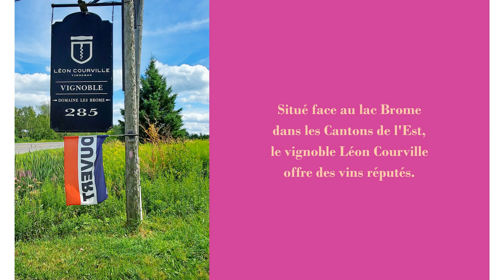65 Le Vignoble Léon Courville, Fulford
Situé face au lac Brome dans les Cantons de l'Est, le vignoble Léon Courville offre des vins réputés.
Venez découvrir notre vignoble, admirer le magnifique paysage, participer à des activités mémorables et déguster nos vins incomparables.